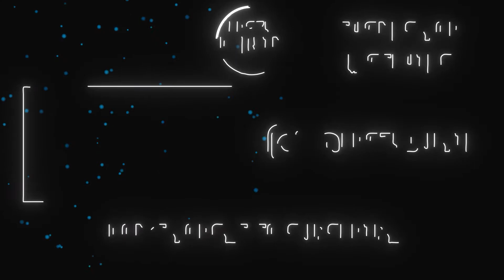Red Dead Online - Home Invasion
Red Dead Redemption 2 is a gripping survival RPG, story telling, 3rd person shooter game. In this video, I play with my good friend ijo, as we roam the marsh lands of Lemoyne. I hope you enjoy this video.

Thank you Ryan for the sick new intro
Follow Ryan on Twitch: